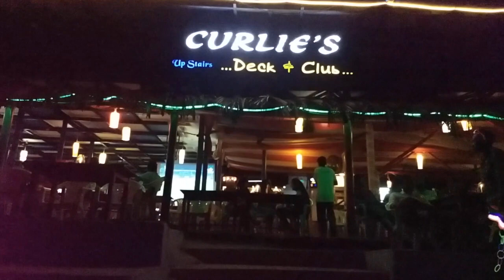Anjuna beach Goa documentary | curlies beach shack | Goa night party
I went to anjuna anjuna beach Goa where I had lot of fun this video is all about those moments I had loads of beer and tasty food at curlies restaurant which is one of the famous beach side bar in north goa

music cedit : t series
Song: DIL CHORI
Singer: YO YO HONEY SINGH,SIMAR KAUR,ISHERS
Remake Recreated by : YO YO HONEY SINGH
Lyrics: YO YO HONEY SINGH,SINGHSTA, OYE SHERAA
Mixed and Mastering: VINOD VERMA
Original Song Credits:
Song - Dil Chori Sada Ho Gaya
Album - Chorni
Singer - Hans Raj Hans
Lyricist - Sham Balkar

Listen ad-free with YouTube Premium
Song
DIL CHORI
Artist
YO YO HONEY SINGH,SIMAR KAUR,ISHERS
Album
SONU KE TITU KI SWEETY
Tseries Music (on behalf of T-Series); ASCAP, LatinAutor - UMPG, TSeries Publishing, LatinAutor, UNIAO BRASILEIRA DE EDITORAS DE MUSICA - UBEM, UMPG Publishing, and 3 music rights societies